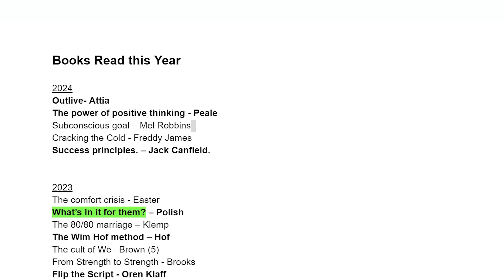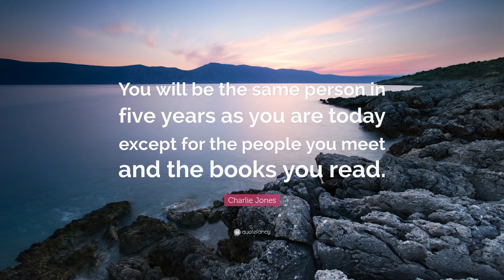HOW I READ 100 BOOKS A YEAR - TIPS FOR READING MORE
I read 100 books per year.
How do I do it?

🍿 The Mad Scientist of Multifamily 2023 Outlook - Neal Bawa